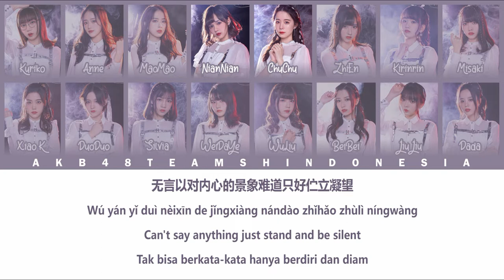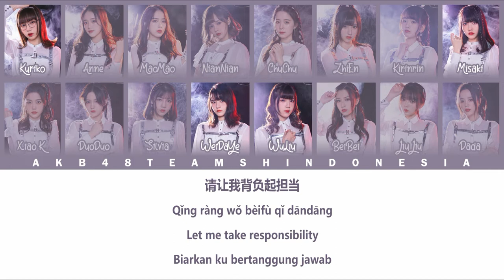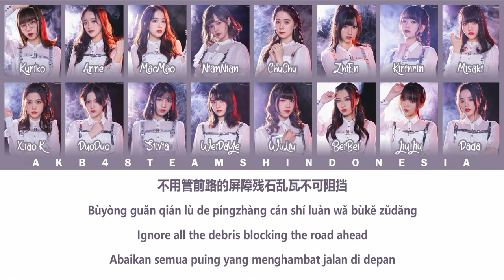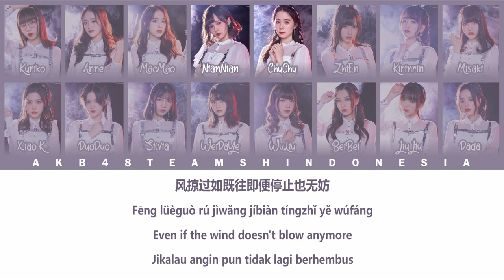AKB48 Team SH 4th Single (Senbatsu) - Kaze wa Fuiteiru / 迎向未来的风 | Color Coded Lyrics CHN/PIN/ENG/IDN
Member :
• 1st Generation - Liu Nian (刘念), Mao WeiJia (毛唯嘉), Shen Ying (沈莹), Shi KeYan (施可妍), Wan FangZhou (万芳舟), Wang YuDuo (王雨朵), Wei Xin (魏新), Wu AnQi (吴安琪), Ye ZhiEn (叶知恩), Zhu Ling (朱苓)
• 2nd Generation - Gui ChuChu (桂楚楚), Hu XinYin (胡馨尹), Kong KeXin (孔珂昕), Shi AiBei (施蔼倍), Tan JunXi (谭珺兮), Zeng SiChun (曾鸶淳)

Lyric : Yasushi Akimoto (秋元康)
Composer : Kawahara Mineaki (河原嶺旭)
Arranger : Kawahara Mineaki (河原嶺旭), Nonaka "Masa" Yuichi (野中“まさ”雄一)

Tag & Hastags :
• AKB48 AKB48 • SKE48 SKE48 • SDN48 SDN48 •
• OJS48 OJS48 • NMB48 NMB48 • HKT48 HKT48 •
• NGT48 NGT48 • STU48 STU48 • JKT48 JKT48 •
• BNK48 BNK48 • MNL48 MNL48 • SGO48 SGO48 •
• CGM48 CGM48 • AKB48 Team SH AKB48TeamSH •
• DEL48 DEL48 • AKB48 Team TP AKB48TeamTP •
• MUB48 MUB48 • SNH48 SNH48 • BEJ48 BEJ48 •
• GNZ48 GNZ48 • SHY48 SHY48 • CKG48 CKG48 •
• JNR48 JNR48 • CGT48 CGT48 •

© Shanghai Shangyue Culture Development Co., Ltd